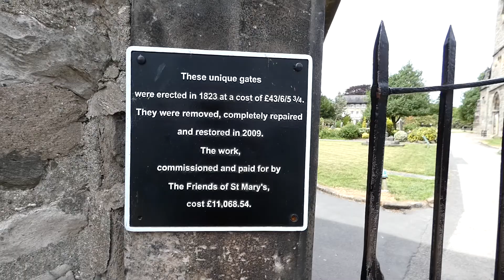Historic 1823 Churchyard Gates Kirkby Lonsdale Lancashire England UK